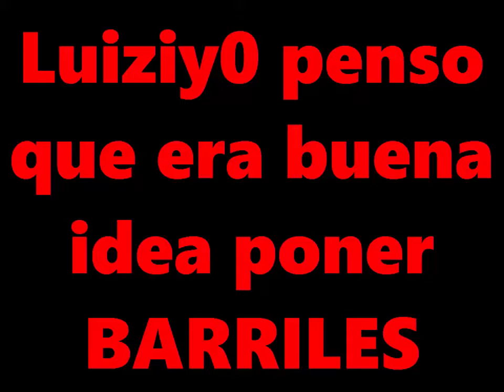BOXHEAD 2# - ¡EL MAYOR FAIL! (Monra9999 & Luiziy0) - RandomLife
LIKE SI QUERÉIS EL PRÓXIMO COMENTADOOOOOO!